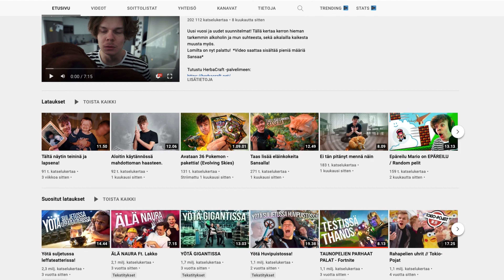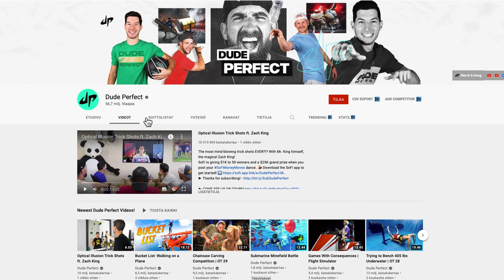Opitaan Tarinankerrontaa Mestarilta - Herbalisti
Tällä kertaa tarinankerronnan mestarina meillä on Herbalisti, joka on viihteen ja tarinankerronan moniottelija!

Herbalistin videoksi valikoitui pelivideo, jotta pelikanavien youtubettajat voisivat myös oppia nerokasta tarinankerrontaa. Herbalistin video on nimeltään "TAUNOPELIEN PARHAAT PALAT - Fortnite" ( katso se tästä Video on kooste Herbalistin live striimistä, jossa hän on pelannut Fortnite battle royale peliä.

Video on nerokkaasti rakennettu, sillä se on todella hyvin koostettu ja teemoitettu video kokonaisesta striimistä. Yleensä striimien koosteet kulkee nimellä "tammikuun striimin parhaat palat". Herbalisti onnistui ompelemaan tuon sijaan sattumalta tapahtuneista livetapahtumista eheän tarinan --mitä on vieläpä kiinnostavaa katsoa.

Fortnite tarjoaa YouTubettajalle erinomaisen keinon kertoa tarinaa, sillä peli itsessään luo jo tarinan --kuka selviää viimeisenä hengissä? Tätä perustarinaa on helppo rikastaa vaikka luomalla henkilön tai seikkailun keskelle matsia.

Herbalisti hyödyntää tarinankerronnassaan Thanos nimistä superpahista, joka on mahdollista saada käyttöön... Katso loput videosta!